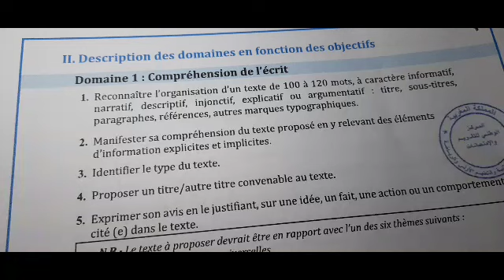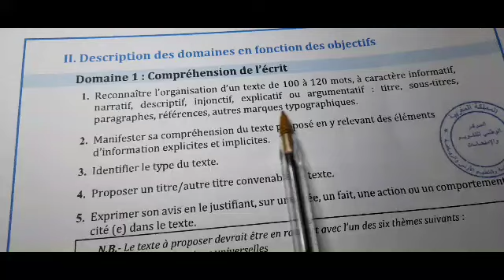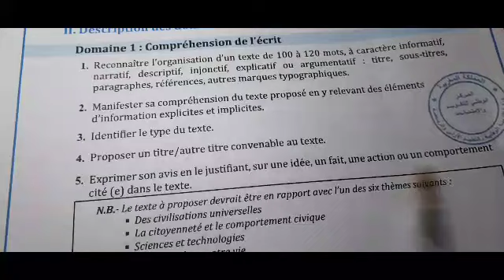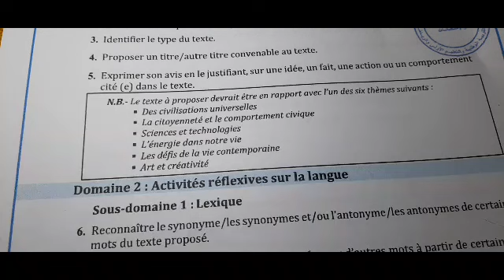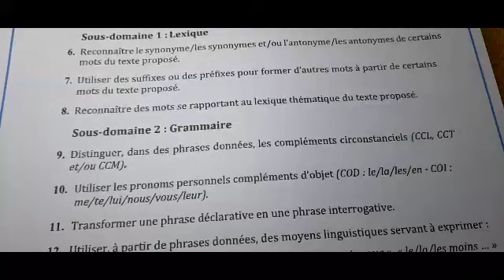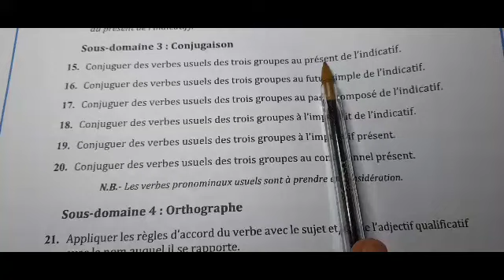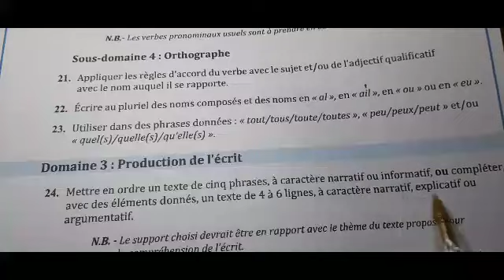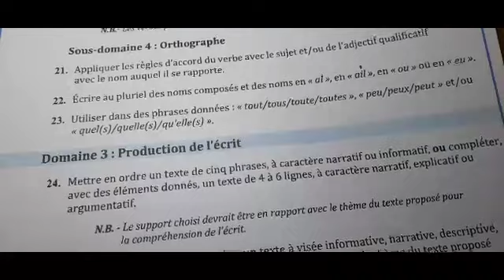عاجل🔥🔥🔥الاطار المرجعي لغة فرنسية السادس ابتدائي دورة يوليوز 2022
رابط التحميل